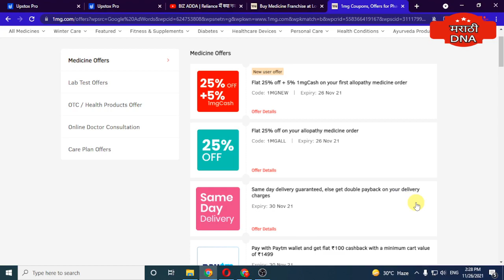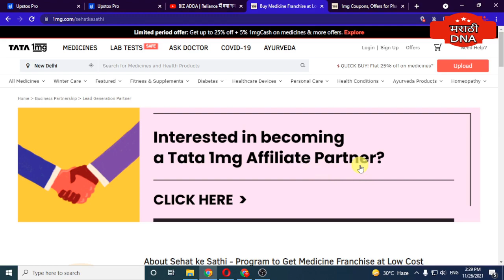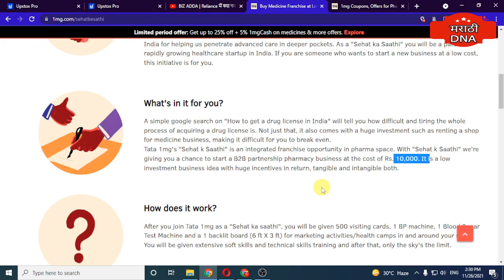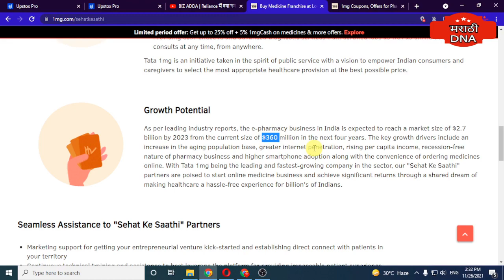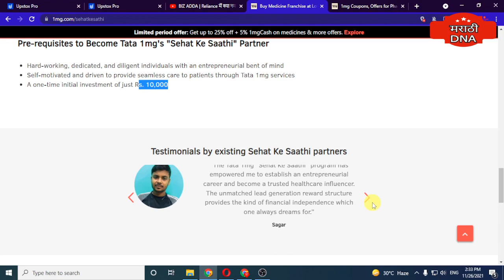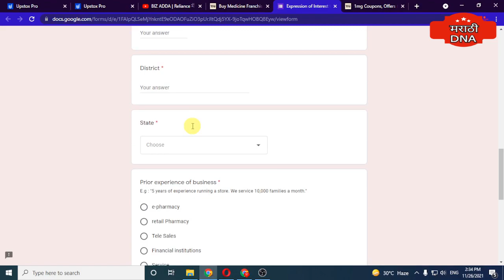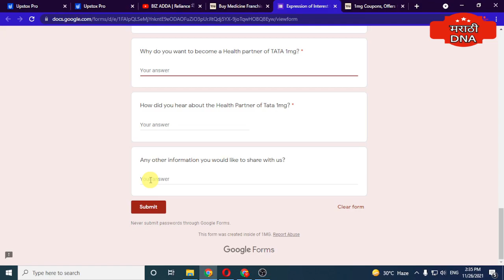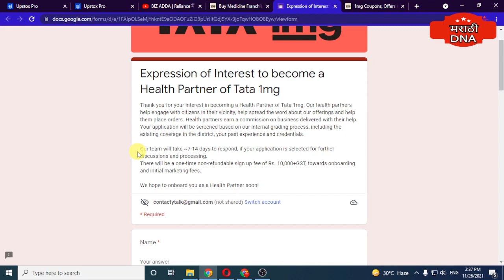🎯टाटा कंपनीसोबत बिझनेस करण्याची सुवर्णसंधी 🎯Business Idea in Marathi 2021🎯1mg franchise details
🔴About Video -  टाटांची हि फ्रेंचायजी घेऊन तुम्ही घर बसल्या ३० ते ४० हजार रुपये अगदी सहज कमवू शकता.
🛑Upstox मध्ये Free D Mat अकाउंट ओपन करण्यासाठी ची लिंक

Your Query -

🛑Tags